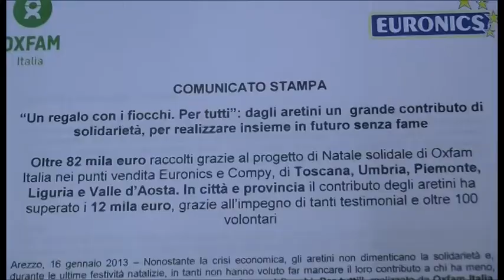Oxfam: il bilancio della campagna di Natale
"Un regalo coi fiocchi. Per tutti": oltre 80mila euro raccolti da Oxfam per la campagna di Natale. Servizio di Francesca De Simone. Immagini di Edoardo Malvestiti. Interviste a
Irene Bonci di Oxfam Italia e a Sara Butali di Euronics. TSD Notizie del 16 gennaio 2013.